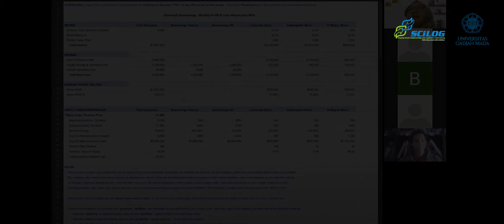Student testimonials in using SCM Globe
How was our experience in using SCM Globe?